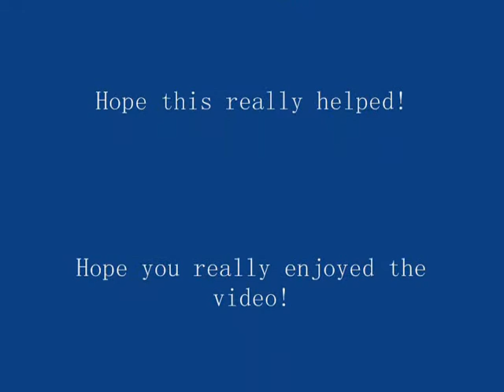Skyrim - Bleak Falls Barrow Game Play, Part 4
Here is the last part of the Bleak Falls Barrow Gameplay. Hope these four videos have all helped! Thanks Again for Watching!